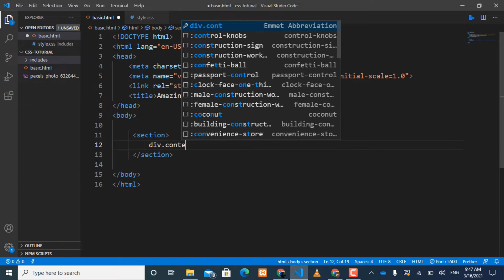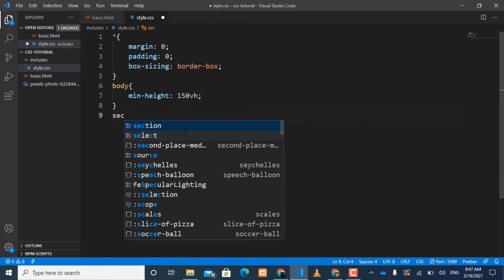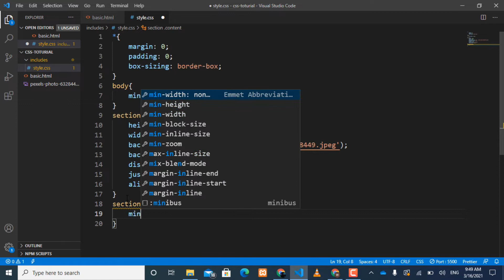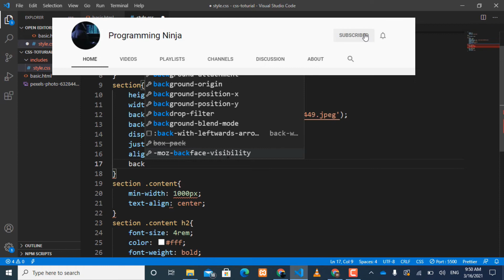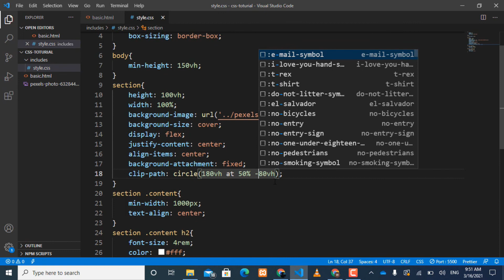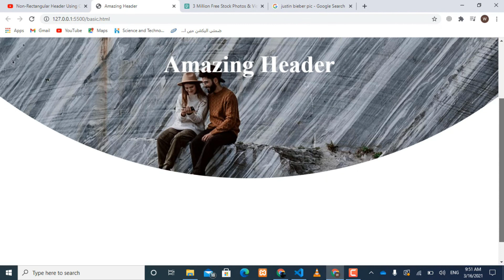How to Make Curved Header using Html and CSS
How to Make Curved Header using Html and CSS. This property comes to the rescue if you have a moderately complex background below the header, and therefore want the masking to be done from within the non-rectangular header, as opposed to by an element after it.

About: all about Programming Ninja is a youtube channel, where you will find technologies vidio and web-based programming examples